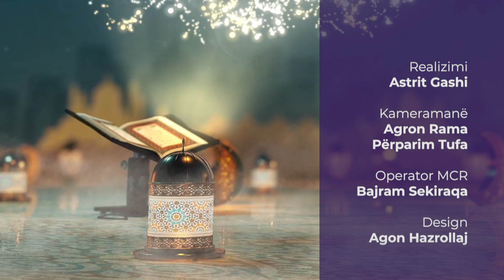287. Lexojmë së bashku - Llokman Hoxha